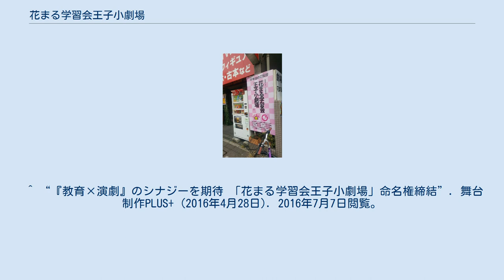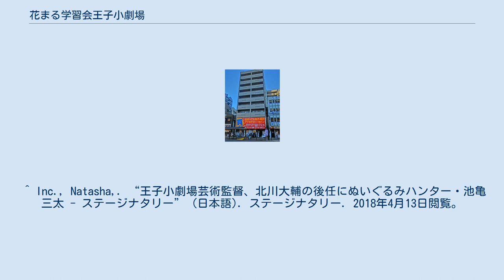花まる学習会王子小劇場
花まる学習会王子小劇場（はなまるがくしゅうかいおうじしょうげきじょう）は、東京都北区王子にあるフラットスペース型の劇場である。
 ネーミングライツ名称を知らせる看板 王子駅前にある佐藤電機の店舗と倉庫を立て替え、地下を倉庫にするという計画を聞いた佐藤孝治が、駅前に倉庫はもったいないと考え、「この場所に劇場を創るべきだ」と一念発起。
初代王子小劇場代表・芸術監督となる玉山悟とともに立ち上げた。
 1998年に開場。
現代演劇や舞踊の舞台として用いられるほか、学生観劇支援事業（スカラシップ）、演出家養成支援事業（ディレクターズワークショップ）など支援事業にも取り組み、小劇場では珍しく芸術監督を置いている。
キャッチフレーズは「たたかう劇場」。
 2016年4月9日、運営する佐藤商事がこうゆうと3年間のネーミングライツ（施設命名権）販売について、基本合意。
2016年6月1日から「花まる学習会王子小劇場」の名称となる。
 このほか地域還元プロジェクトとして王子落語会（年2回）、シアタープロレス、北区民と演劇を作るプロジェクト（北区文化振興財団との共催）も行っている。
 2014年に芸術監督に北川大輔を迎え、「劇場は、潰れます。」（2016年、劇場支援会員募集）のコピーが話題となった。
 王子駅より徒歩5分。
 JR京浜東北線は「北口」。
東京メトロ南北線は「4番出口」から、それぞれ北本通りを直進。
 ^ “北区つかこうへい劇団「こけら落とし公演3本立て」”. 花まる学習会王子小劇場ブログ (1998年7月7日). 2016年7月7日閲覧。
 ^ a b c “王子小劇場ネーミングライツ販売による名称変更 記者発表会のお知らせ”. 花まる学習会王子小劇場ブログ (2016年4月4日). 2016年7月7日閲覧。
 ^ “王子小劇場の名称が6月1日から「花まる学習会王子小劇場」に”. エントレ｜演劇動画ニュース (2016年4月13日). 2016年7月7日閲覧。
 ^ “『教育×演劇』のシナジーを期待 「花まる学習会王子小劇場」命名権締結”. 舞台制作PLUS+ (2016年4月28日). 2016年7月7日閲覧。
 ^ “「劇場は、潰れます。」王子小劇場・北川大輔芸術監督が経営状況を赤裸々に公表、存続のために劇場支援を訴える――真壁茂夫氏「麻布die pratzeの閉館について」と並ぶ名文！”. fringe watch (2016年2月20日). 2016年7月7日閲覧。
 ^ “【40歳定年制導入】王子小劇場・芸術監督玉山悟氏が退任、北川大輔氏が就任へ”. 舞台制作PLUS+ (2016年4月4日). 2016年7月7日閲覧。
 ^ Inc., Natasha,. “王子小劇場芸術監督、北川大輔の後任にぬいぐるみハンター・池亀三太 - ステージナタリー” (日本語). ステージナタリー. 2018年4月13日閲覧。